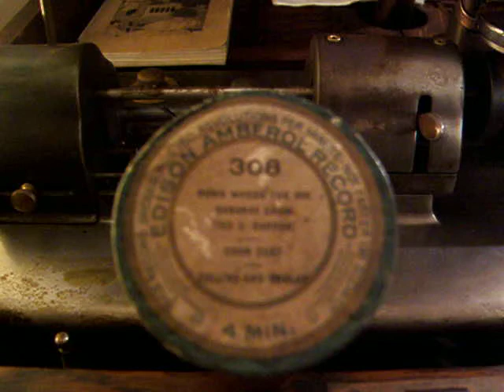Part 1 Down where The Big Bananas Grow - Collins & Harlan -1909 Edison 4M Amberol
See  Part 2  to hear the complete recording.